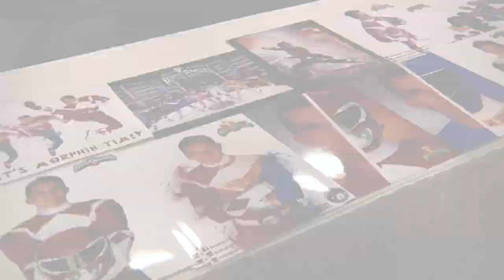Steve Cardenas (Red Power Ranger) Interview - Comics, Beer & Sci-fi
The Q chatted with the actor who portrayed the Red Ranger in the original Power Rangers movie from 1995.